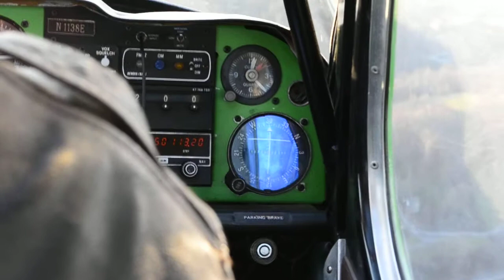Citabria Landing Chester County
Short jaunt over to Chester County with Justin in our favorite taildragger N1138E.